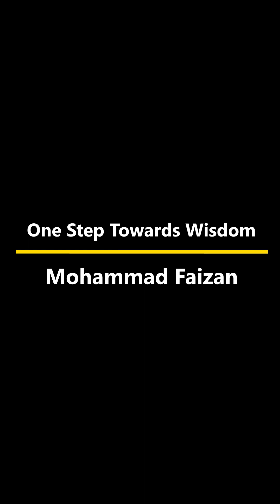Purpose of Education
In this video I had shared my own perception about the purpose of Education. So if you like this video, kindly pass on this message to your younger ones, friends and relatives so that more people could be benefited from this video. Thanks !